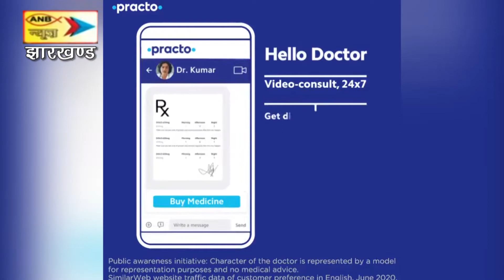अधिवक्ता मनोज झा की हत्या करानेवाला मास्टर माइंड अफसर आलम को पुलिस ने बेंगलुरू से पकड़ा